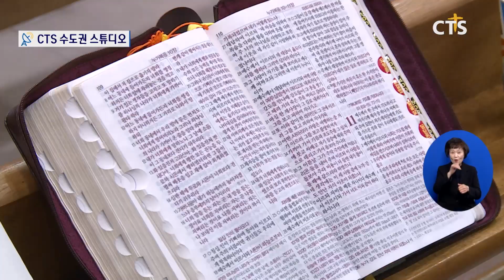‘회복’을 위한 소중한 땀방울 ! 수원광일교회 (전상민) l CTS뉴스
앵커 : 수도권 스튜디옵니다. ‘교회’하면 ‘위기’라는 단어가 떠오를 만큼 어려운 시기. 소중한 ‘회복’을 경험하고 있는 교회가 있습니다. 수원광일교횐데요. 어디 내세울 만큼도 아닌 소박한 작은 성장이지만 목사와 성도가 함께 하나님 안에서 만들어 가는 ‘따뜻한 회복’ 이야기. 전상민 기자가 전합니다.
주일 오전. 반가움에 서로를 안아주며 안부를 묻는 성도들 . 오늘은 또 어떤 하나님의 말씀이 위로와 소망을 줄지 기대감에 마음도 설레입니다 .

활기차게 주일을 맞이하고 있는 수원광일교회는 2021년 지의정 목사가 부임할 무렵 , 지금과는 전혀 다른 모습이었습니다 . 150~20 0여명까지 모였던 교회는 힘든 풍파로 모두 떠나고  20여 명만이 텅 빈 예배당을 지켰으며 교회 재정은 처참했습니다 . 또한 교회에 젊은이들이 없어 미래도 암담하기만 했습니다 .

INT 지의정 목사  / 수원광일교회
참 어려운 일들이 많이 있었는데요 다음 세대 우리 주일학교 학생들은 거의 없는 그런 상황 속에서

절박한 마음의 지 목사는 쉽게 흔들리지 않은 교회를 만들기 위해 소그룹과 훈련을 강조하며 , 말씀 안에서 성도들을 양육했습니다 . 성도들 역시 지 목사의 뜻에 따라 신앙의 내실을 다졌고 , 지역의 어려운 이웃을 위해 자신이 가진 작은 것을 나눴습니다 .

그렇게 2년 . 지 목사와 성도들이 흘린  기도의 땀방울은 조금씩 열매를 맺기 시작했습니다 . 7년 동안 한 명의 새신자도 없던 교회는 매월 새신자가 등록해 이제는  100여 명의 성도가 예배를 드리고 있으며 , 청년들의 힘찬 목소리는 교회를 조금씩 활기차게 했습니다 . 또한 큰 교회에 비할 바는 아니지만 재정도 올해가 가장 안정적일 정도로 회복했습니다 .

INT 권주홍 집사  / 수원광일교회
‘우리 교회에 와보십시오 ’ 그렇게 했을 때  ‘내가 그걸 자신 있게 말할 수 있을까 ’라는 생각이 있었거든요 근데 최근에 어떤 상황을 봤을 때는  ‘와보십시오 ’라고 자신 있게 얘기할 수 있는 교회가 되었다

소중한 교회를 다시 세우기 위한 담임목사와 성도들. 아직은 가야할 길이 멀지만 그들의 바램은  한결 같습니다 .

INT 양찬희 청년  / 수원광일교회
담임목사님도 새로 오시면서 정말 우리 교회가 영적으로 양적으로 많이 성장할 수 있었다 따뜻함을 전할 수 있는 교회가 될 수 있도록  (기도하겠습니다 )

따뜻한 교회가 되면 좋겠습니다 하나님의 말씀을 기대하고 하나님의 말씀으로 살아가려고 몸부림치는 그런 성도들 교회에 오는 것이 정말 즐겁고 행복한 그런 성도들 되기를 소망합니다

크게 자랑할만큼도 또한 널리 소문 낼 만큼의 성장도 아니지만 소중한 교회를 지키기 위한 그들의 노력으로 수원광일교회는 오늘도  1cm  더 성장했습니다. CTS 뉴스 전상민입니다.